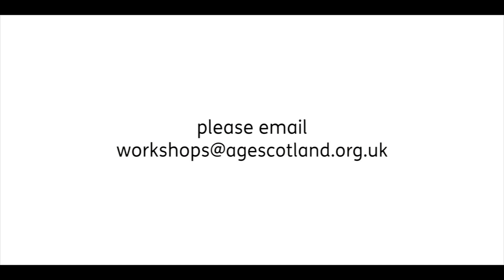Age Scotland Planning for Your Future workshop at Sodexo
Sodexo explains how they and their employees have benefitted from running an Age Scotland Planning For Your Future workshop.